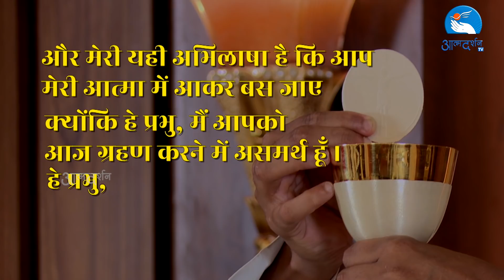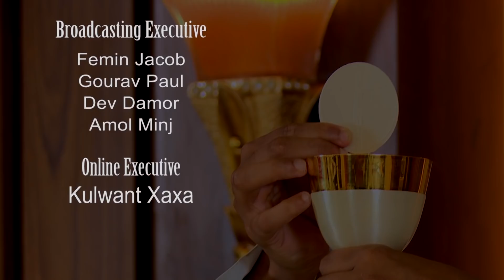31th July Holy Mass || By Father Selvin Drazon ||Chapel of Graces ||Atmadarshan Studios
31th July Holy Mass || By Father Selvin Drazon ||Chapel of Graces ||Atmadarshan Studios||

Main Celebrant Father Selvin Drazon

Choir
Jasmine Anthony
Anjali Jamnik
Christina Ballot
Aman Jamnik

 KeyBoard
Rajeev Francis

Direction
Father Anand

Camera: Nitheesh K Das
Online Editing: Febin T Varkey
Editing: Aman Jamnik
 Sound: Nitin Jamra
Graphics: Sidharth Jagtap, Amol Minj
Broadcasting Executive: Femin Jacob, Gourav Paul, Dev

Online Executive: Kulwant Xaxa